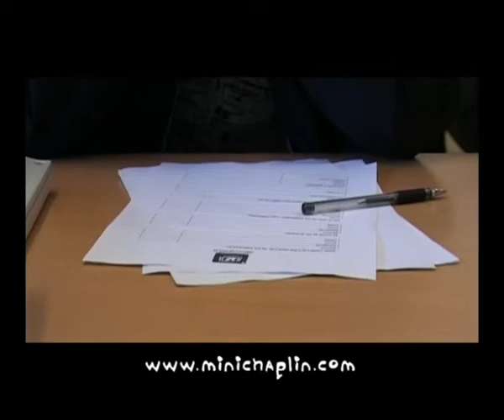CINETALLER MINICHAPLIN 053. IES GUADALMEDINA. 2008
Cortometraje realizado como resultado del CINETALLER DIGITAL impartido por MINICHAPLIN, la primera escuela de cine a domicilio de Europa.